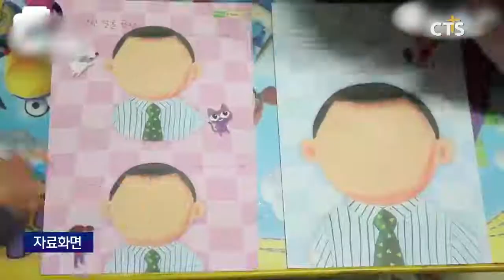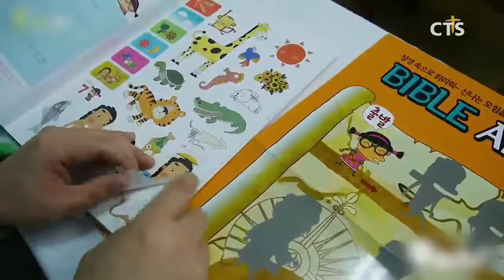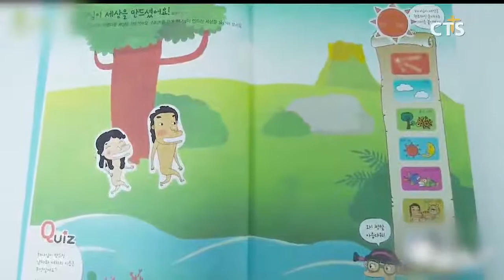[CTS뉴스] 안전한 아동교육 1인콘텐츠 기획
CTS뉴스에 Kids eduTV가 기획기사로 소개되었습니다.

아이들에게 유익하고 엄마, 아빠는 안심할 수 있는
콘텐츠를 제작하는, 유아교육 전문 유튜브 채널 Kids eduTV!